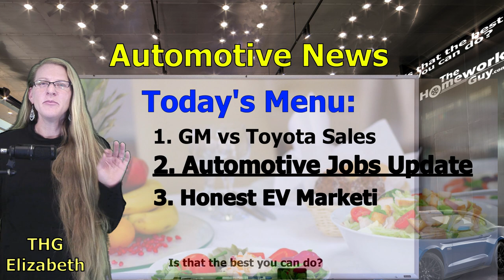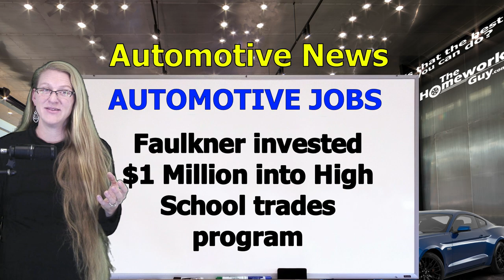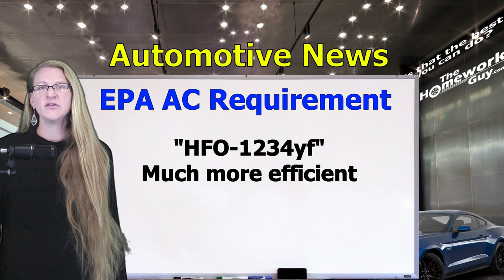2021 Automotive JOBS - EV News - Sales CAR DEALERSHIPS - Auto FINANCE: Homework Guy Kevin Hunter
Will CAR DEALERSHIPS hire new mechanics for Service work? How much money does a car mechanic earn? How to get a job as a car mechanic right now 2021? What Automotive Jobs pay the most? Automakers and Car Dealers are changing how they hire new technicians for factory work and auto mechanics for service.

Chapters:
0:00 Amazing Elizabeth presents Automotive News update October 2021
0:34 Sales GM vs Toyota 2021 who will sell more cars in the US?
1:22 Automotive Jobs Updates and News
2:17 Why are there factory worker shortages in the auto industry?
2:48 Nissan hires factory workers DIRECT with benefits and pay raises
3:29 Car Mechanic Mentor Program used at Faulkner Auto Group
4:43 Honesty needed to advance EVs with consumers
5:58 EPA requirements for new cars AC
7:17 Subscribe to the Homework Guy YouTube Channel for more automotive news and new car updates on prices and advice

A CAR DEALER WANTS TO:
1. SELL every car for the Highest Possible Price.
3. LOAD every Car Deal full of Fees and Finance Products.
4. OFFER Lowball numbers on every Trade Vehicle.

THE HOMEWORK GUY TEAM (THG) HELPS CAR BUYERS TO:
1. BUY a Car from Dealers or Private Party Sellers at the Lowest Price.
2. PAY Cash or Finance with their own Bank or Credit Union.
3. DECLINE Dealer Fees and Finance Products.
4. TRADE / SELL their current vehicle for the Best Value.

1. What you need to know before buying a car.
2. Information you need when buying a car at a dealership.
3. Benefits of Buying a Car from a Dealership or Private Party.
4. Questions to ask at a Dealership
5. Car buying tips and tricks from the experts
6. How to Buy and Pay for a Car with Cash
7. Using Carmax, Edmunds, TrueCar, Autolist, or Kelley Blue Book for Car Pricing Info.
8. Buying a Car out of state.
9. Taking Control of the entire Car Buying Process.
10. What to do if Scammed.
11. Illegal things Car Dealers can do.
12. Understanding Dealer Financing Tricks
13. How to Avoid Dealer Scams.
14. Reactions to Sales Training conducted by Car Trainers.